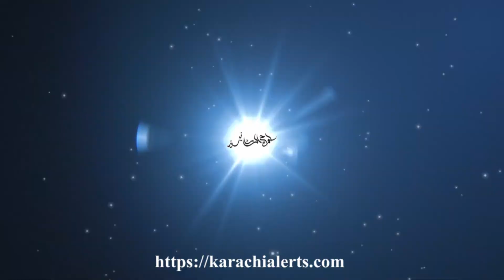KarachiAlerts :: MuradAliShah CMSindh Sindh PPP Karachi News Update Viral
Karachi, the largest city of Pakistan, has been facing various issues that are affecting its growth and development. In this video, we will discuss the major issues that are highlighted in Karachi City. We will discuss all the major issues and their possible solutions.

Major problem due to the high number of vehicles on the road. The city also lacks proper waste management, resulting in garbage piling up on the streets. The sea pollution is also high due to the discharge of untreated waste into the sea, affecting the marine life.

Karachi is heavily reliant on ground water, which is rapidly depleting due to excessive use. The city is also facing water scarcity due to poor management of water resources. The water supply is also subject to contaminants, making it unsafe for consumption.

Karachi is also facing political instability, resulting in law and order issues. Gang wars and targeted killings are common in the city.

The education system in Karachi is also inadequate. A large number of children are out of school and those who attend schools do not receive quality education. The government schools are understaffed and lack proper facilities. The private schools are expensive, making them inaccessible for many families.

Possible Solutions:
To tackle these highlighted issues, the government needs to take immediate action. Firstly, it needs to invest in the infrastructure of the city by repairing the roads, bridges and improving the drainage system. Secondly, the government needs to introduce strict laws and regulations to control pollution and wastemanagement. It also needs to develop a proper water management system to cater to the needs of the citizens. Thirdly, the government needs to ensure security in the city, dealing with the law and order issues and controlling the violence. Fourthly, the education system needs to be reformed, ensuring that every child receives an education that can enable them to compete in the global market.

Conclusion:
In conclusion, Karachi is facing several issues that need attention from the government, civil society and the citizens. The poor infrastructure, pollution, water supply, political instability and education need immediate attention to make Karachi a better place to live. The government needs to take immediate action to tackle these issues and ensure that the city is ready for growth and development.

Introduction:
Welcome to Karachi Alerts Video where we will be discussing the highlighted issues of Karachi City. Karachi is the largest city in Pakistan and it has been facing several problems for a long time. Despite being the economic hub of Pakistan, Karachi is facing several challenges that are hindering its growth and development.